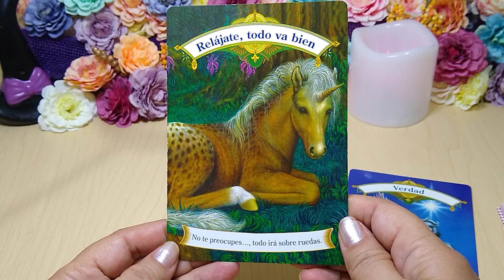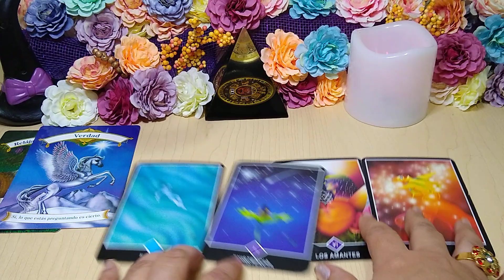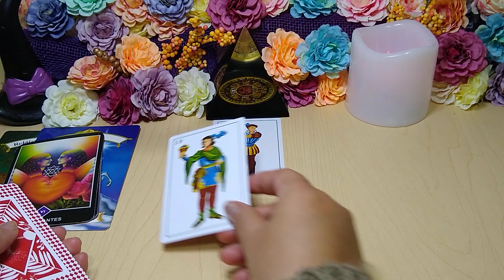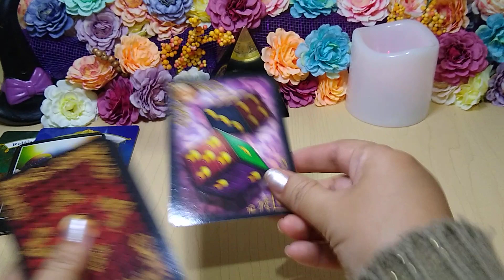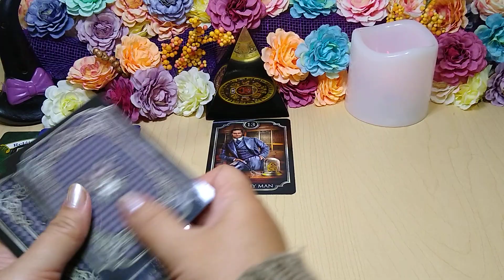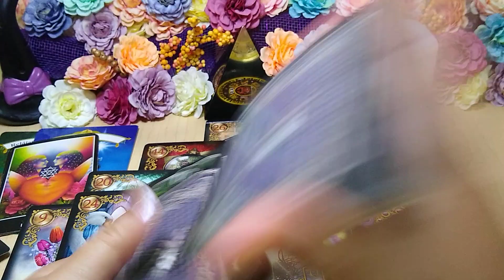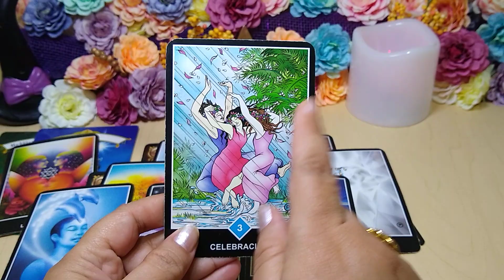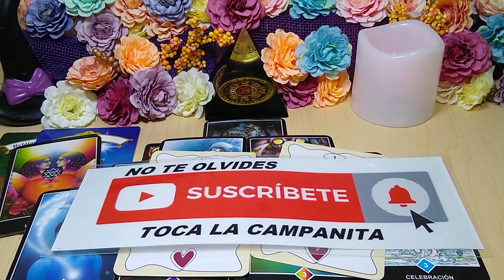✅ 𝐕𝐈𝐑𝐆𝐎 🌟𝐕𝐈𝐄𝐍𝐄 𝐇𝐀𝐒𝐓𝐀 𝐀 𝐓𝐈, 𝐀 𝐂𝐎𝐍𝐅𝐄𝐒𝐀𝐑𝐋𝐎 𝐓𝐎𝐃𝐎 💖𝐓𝐀𝐑𝐎𝐓 𝐇𝐎𝐑𝐎𝐒𝐂𝐎𝐏𝐎 𝐄𝐍𝐄𝐑𝐎 𝟐𝟎𝟐𝟐😜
TIRADA DE SOLTEROS, LO QUE VIENE EN EL AMOR, TAROT AMOR, SALUD, DINERO Y AMOR, LO QUE VIENE PARA TI EN EL AMOR, TAROT AMOR, SOLTEROS Y SOLTERAS, TU DESTINO AMOROSO, CON Y SIN CONEXION, CON Y SIN PERSONA ESPECIAL EN 2022.

Tiago PZK, LIT killah, Maria Becerra, Nicki Nicole - Entre Nosotros REMIX (Video Oficial)